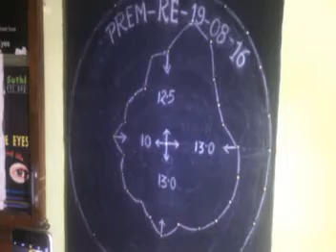BLIND DUE TO R P NEPALi PATIENT [ NEPALI ] GOT VISION -Dr RISHABH +91-9425092329 UJJAIN INDIA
BLIND   DUE TO R P  NEPALi  PATIENT [ NEPALI ] GOT VISION -Dr RISHABH  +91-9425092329 UJJAIN INDIATREATMENT OF RP , CB ,MD, AMBLAYOPIA--Dr RISHABH  , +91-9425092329  UJJAIN [MP] INDIA TREATMENT OF RETINITIS  PIGMENTOSA IN  PREM RAJ  NEPALi  PATIENT. FROM NEPAL HAVING  RETINITIS  PIGMENTOSA  ,AMBLAYOPIA ,NIGHT BLINDNESS  COLOR BLIND NESS-  MACULAR DEGENERATION  ETC . DISEASES  NOW  ABLE TO SEE CONFIDENTLY  THESE ALL ARE INCURABLE DISEASES OF  EYE  SO CALLED IN WORLD--Dr RISHABH  , =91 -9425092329 ,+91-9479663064 UJJAIN [MP] INDIA TREATMENT OF NIGHT BLINDNESS IN PREM RAJ  NEPALi   UJJAIN [MP] INDIA